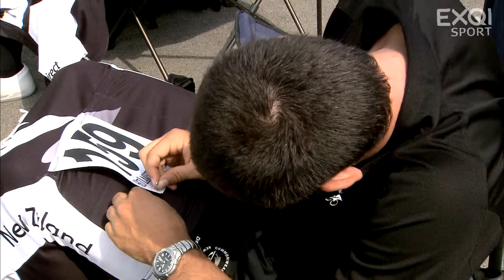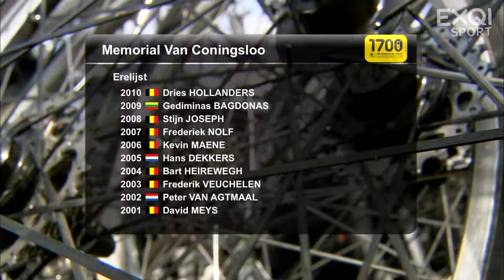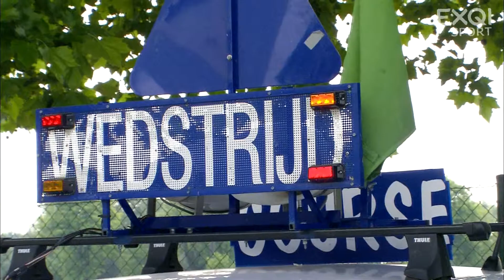memorial van coningsloo deel1